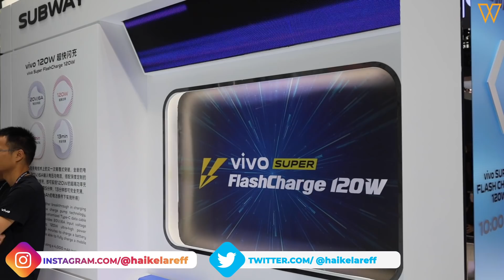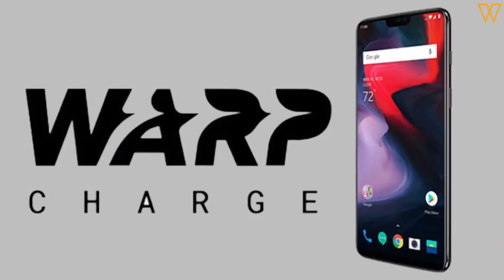Pengecasan Vivo Super Flash Charge 120W, Laju-Laju Nak Pi Mana!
Pengecasan Pantas 120W dari vivo !

Vivo memperkenalkan teknologi pengecasan yang paling laju setakat ini, Super Flash Charge 120W dalam acara MWC Shanghai 2019.

Melalui teknologi pengecasan baru ini, ia mampu mengisi bateri 0-100% pada hanya 13 minit! Dan 0-50% dalam masa hanya 5 minit! Laju dia memang berdesupp..